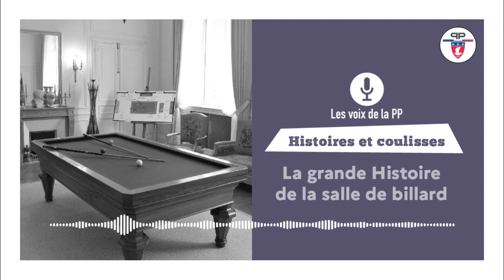PODCAST | 🎙️ La grande Histoire de la salle de billard !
🎧"Ce jour là, la salle du billard est entrée dans l'Histoire ... et quelques grands hommes également ".
👉 Faites une plongée historique en écoutant ce nouveau podcast de la @prefecturedepolice, disponible sur Youtube et les plateformes d'écoute.

Retrouvez une série d'épisodes consacrés à la préfecture de Police, à son histoire et donnant la parole à ceux qui la font. Anecdotes étonnantes, affaires insolites peu connues du grand public ou interviews de grands flics, écoutez et laissez-vous entraîner par les voix de la préfecture de Police !